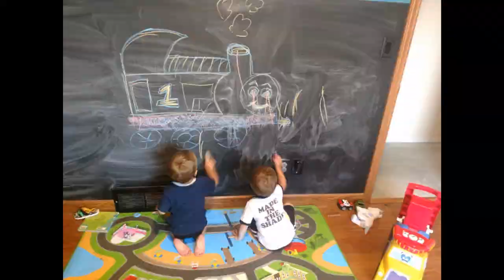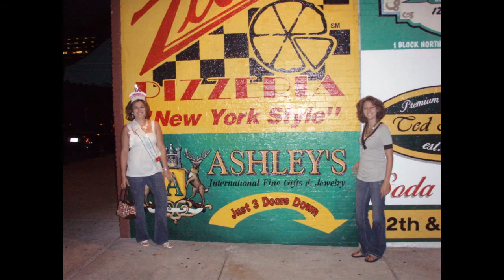Over The Years Picture Slide Show